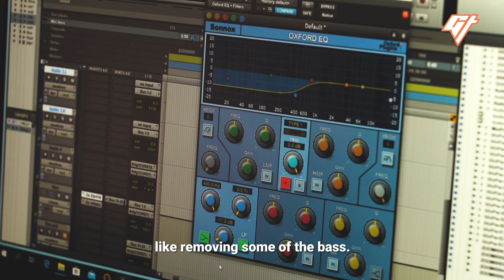Obsessed: He’s on a Mission to Record Every Sound in Hong Kong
Meet AK, a sound designer who’s on a mission to record the natural sounds of Hong Kong before they disappear.

If you liked this video, we have more stories about ordinary people doing extraordinary things, including:

Producer and Videographer: Shanshan Kao
Script and Narration: Gavin Huang
Editor: Hanley Chu
Mastering: Victor Peña